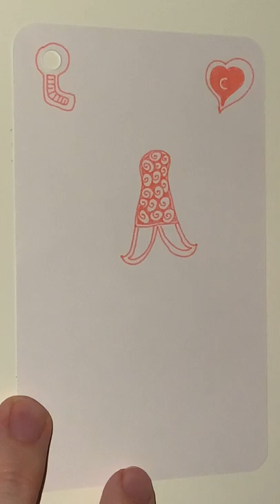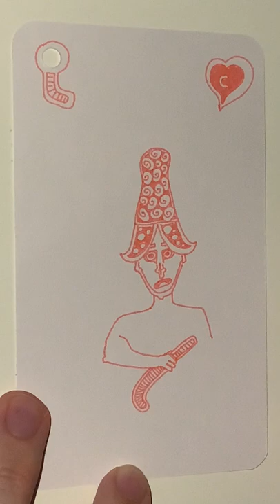C of Pink Hearts - YH Fineliner - Automatic Doodling - Part 01